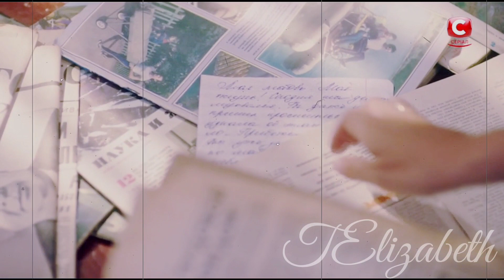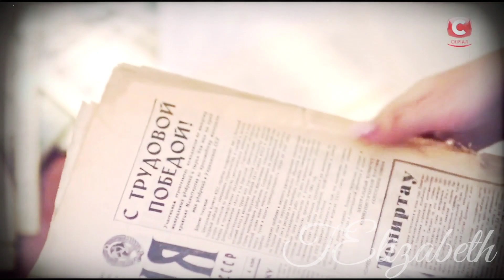Ани Лорак - Страдаем и любим."Ничто не случается дважды"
Вадим Огнев & Маша Богданова
История любви
Видео сделано исключительно в развлекательных целях